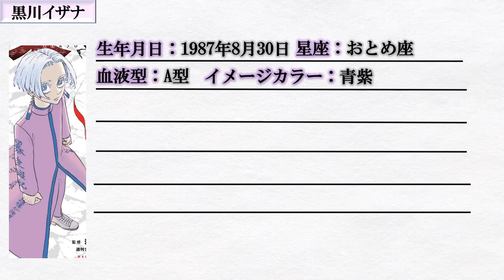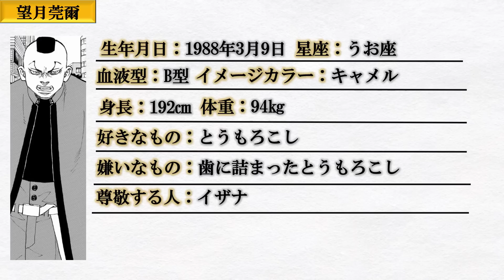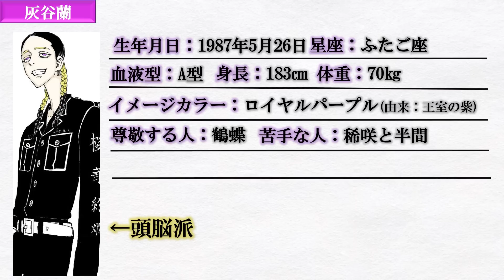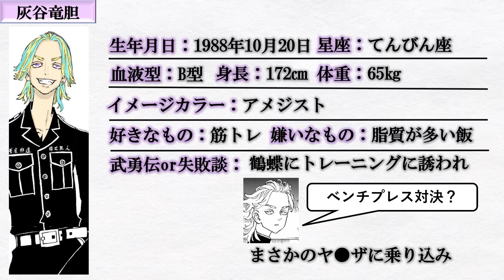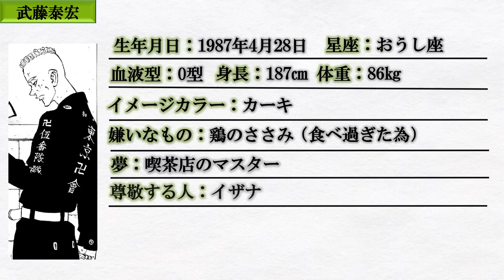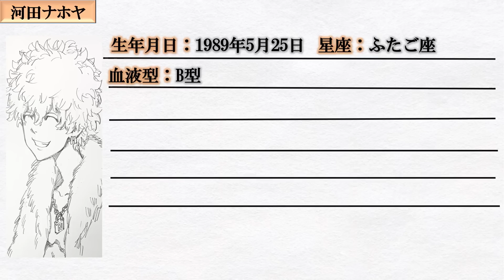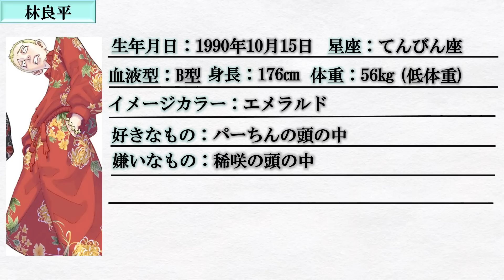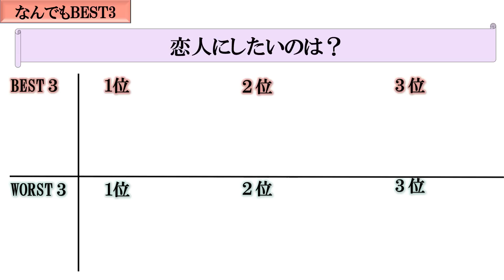【東京卍リベンジャーズ】キャラクターブック3 天竺編の衝撃情報まとめ！【東リベ】※ネタバレ注意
今回は、【東京卍リベンジャーズ・キャラクターブック第３弾　天竺編で明かされた新情報】をまとめてみました。

今回のキャラクターブックも、
かなりの新情報が明かされており、読み応え抜群の一冊でした！
その中から特に気になった情報をご紹介しています。

尚、257話までのネタバレの内容を含みますのでご注意ください。
紹介しきれなかった情報や、
皆さんの感想なども是非コメント欄にて教えてください！